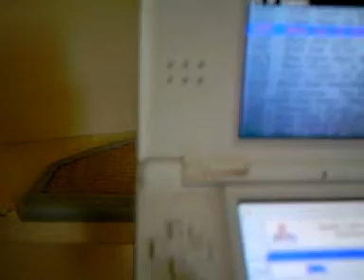R4 Card Not Action Replay